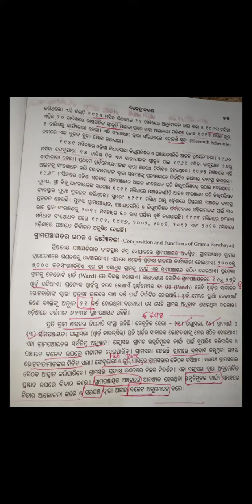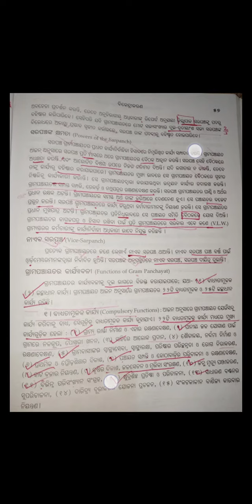+3 political science Hons (core-9)||Unit-2(Decentralisation)